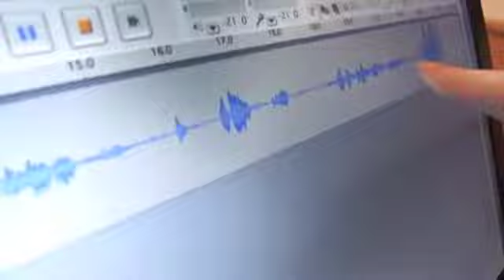Bonnie Gillespie's Keep Creating -- Episode 5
A behind-the-scenes look at "The Work" podcast's first season (2011) from Bonnie Gillespie. IMDb

Bonnie Gillespie (EP, host, editor)
Keith Johnson (producer, guest)
Ryan Basham (producer, guest)
Carolina Groppa (guest)
Jermaine Johnson (guest)
Tamika Simpkins (guest)
Jeff Michael (composer)